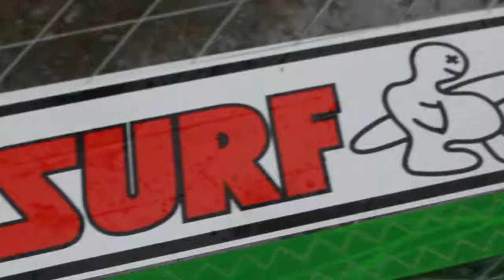Vaana 9. märts `14